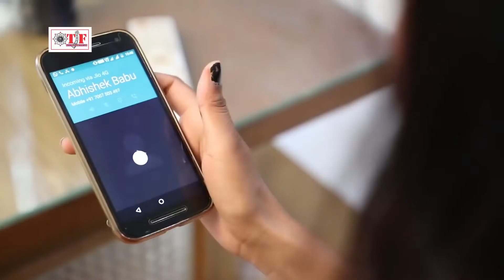जानू जंगल में आई तब मंगल हुई ओढनिया बिछा के दंगल हुई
2018 के सुपरहिट वीडियो